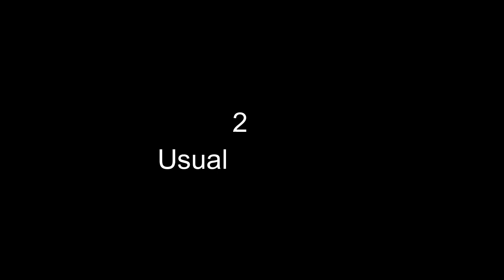Best Kevin Spacey Films